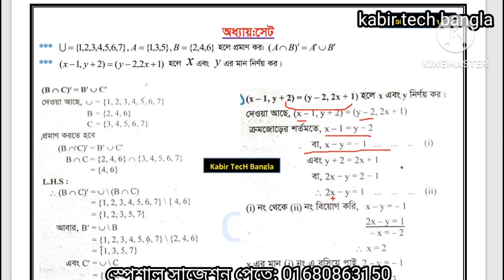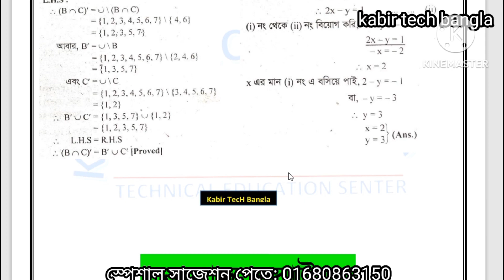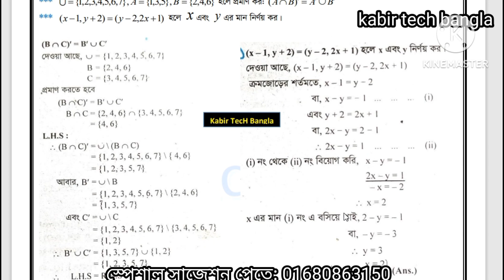নবম শ্রেণি ভোকেশনাল সমাপনী ২০২৩ গণিত-১ ১০০% ২টি অংক || class 9 voc math-1 supper suggestions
class 9 vocational math-1 final suggestions,  vocational class 9 math-1 final question,  vocational,  class 9,  math-1, নবম শ্রেণি ভোকেশনাল গণিত-১ স্পেশাল সাজেশন,  ভোকেশনাল স্পেশাল সাজেশন,  নবম শ্রেণি সমাপনী  ২০২৩ গণিত-১ স্পেশাল।